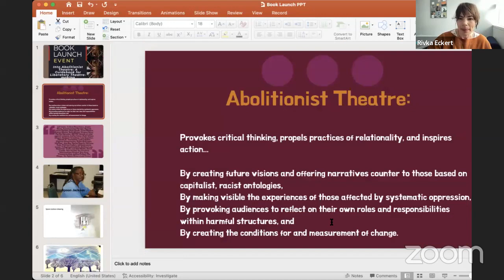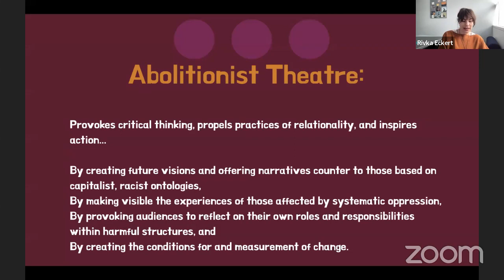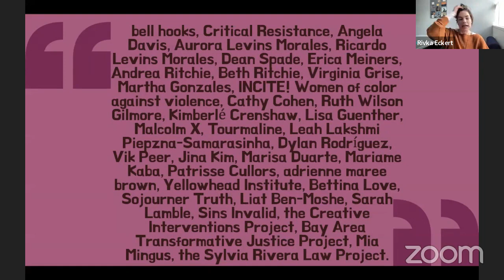Into Abolitionist Theatre - Virtual Book Launch - 1 May 2024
Organized and moderated by Editor Rivka Eckert, contributors shared perspectives and insights from the book. Contributors include: Julie Rada, Dr. Rachael Rhoades, MG Green, Alyssa Vera Ramos, Katherine Nigh, Sarah K. Chalmers, Tyrell Blacquemoss, Lynn Baker-Nauman, and Nicholas Fesette.

Intro Abolitionist Theatre explores the transformative potential of abolitionist theatre, as theatre artists and teachers collaborate with marginalized communities to challenge systems of oppression and inspire profound societal change. Focusing on the idea of bringing people together to demand collective care and community-led practice, this collection defines theatre’s role in the goals of abolition. Abolitionist theatremaking is a theatre that is connected to the practice of decolonization, intersectional feminism, climate justice, social justice, and liberation struggles. Exploring these ideas and offering a direct exploration of the questions that theatre artists and teachers should ask themselves when evaluating the abolitionist impact of their work, the volume provides accessible and practical tools for theatremakers with perspectives from working practitioners throughout. Through real-life stories and experiences shared by theatre practitioners, the book provides a rich and diverse tapestry of examples that highlight the ways in which community-based theatre can contribute to transformational change. Readers will benefit from practical frameworks, thought-provoking perspectives, and thoughtfully crafted insights that inspire them to reimagine their own theatre practices and empower them to create theatre that challenges and dismantles oppressive systems while uplifting marginalized voices.

Bio:
Rivka Eckert is a mother/artist, scholar activist, and abolitionist theatre-maker. As a scholar activist, her writings have been published in various collected volumes and by Teaching Artist Journal, Pedagogy and Theatre of the Oppressed Journal, and ArtsPraxis. Rivka has been recognized for her theatre-making and received the Arizona Humanities Rising Star Award. Her expertise lies in theatre in prisons and rehabilitative facilities, community-based theatre, and the politics and ethics of arts for social change. She holds an MFA in Theatre for Youth and Communities from Arizona State University. She is an Artist in Residence at Emerson College, teaching in Theatre Education and Applied Theatre.